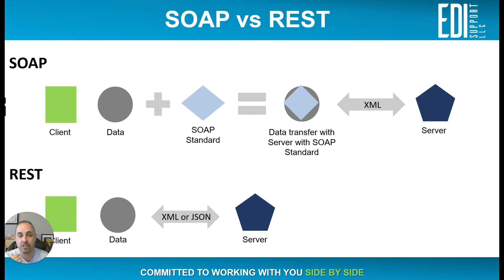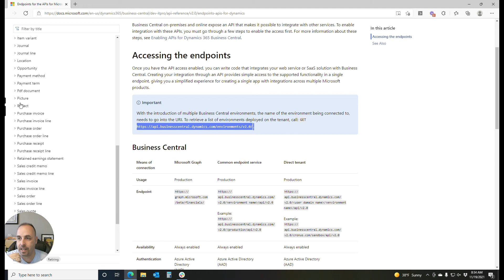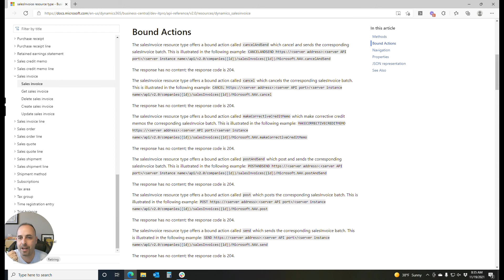What is API Integration? Beginner's Guide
API stands for Application Programming Interface. APIs enable seamless connectivity and interaction between the applications without human interference.

In the modern day and age, integrating all your system for a seamless flow of documents is no more a luxury, its a need of the hour.

You need to look at your goals and determine what do you exactly need. There are various API integration tools to choose from but there are:

Two ways to setup APIs in today's times: SOAP and REST

0:00 Introduction to APIs and Types
0:22 SOAP and REST APIs- What are they?
1:18 API Example
2:44 How to Set Up APIs-Example

and learn more.